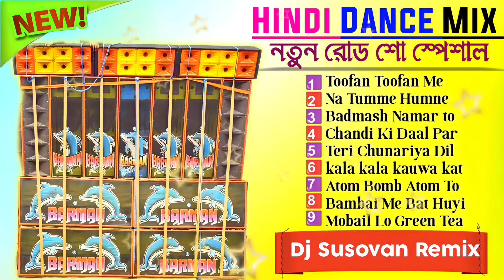Top Hit Hindi Roadshow Special Matal Dance Mix 2024//Dj susovan Remix#dancedjsong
Top Hit Hindi Roadshow Special Matal Dance Mix 2024//Dj susovan Remix

Happy mix present 🎵🎵🎵

ডিজে গান বানানো হয় অল্প খরচে

Download_Site :- YouTube Mix Dj Happy Mix present

ew